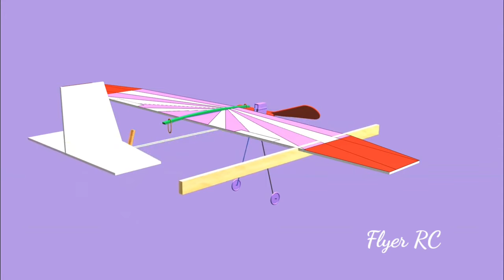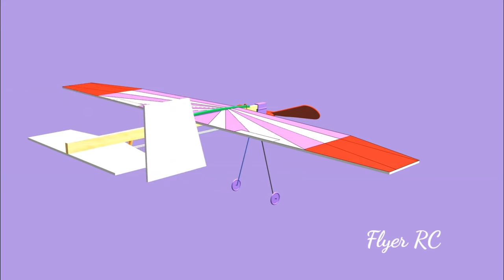Rubber Powered Plane|Rubber Powered Glider|Airplane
Rubber Powered Plane#
Rubber Powered Glider#